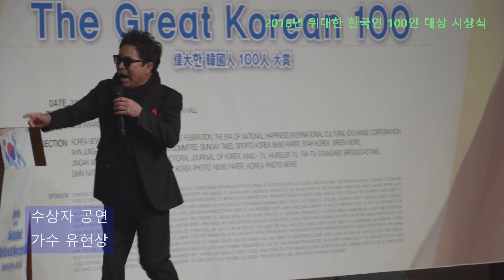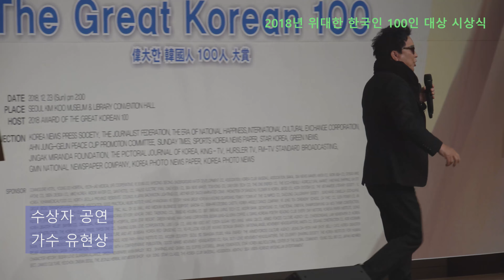가수 유현상, 청춘응원가, 18- 12- 23 위대한 한국인 100인 대상 수상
가수 유현상, 청춘응원가
위대한 한국인 100인 대상 수상(2018)
최고 인기가수상